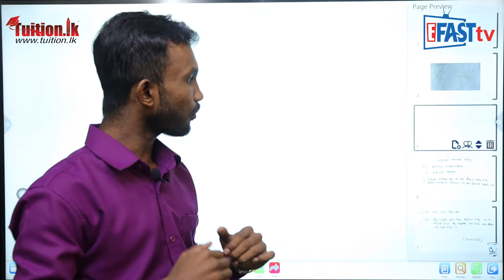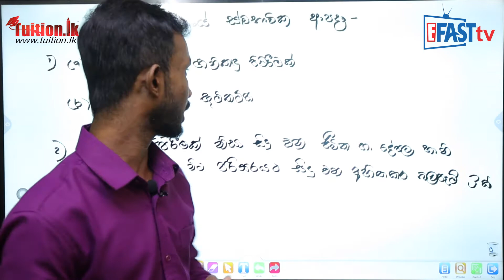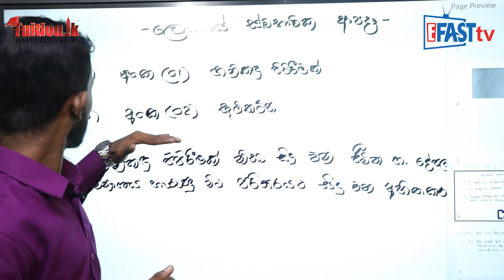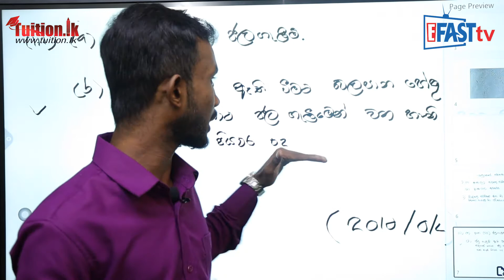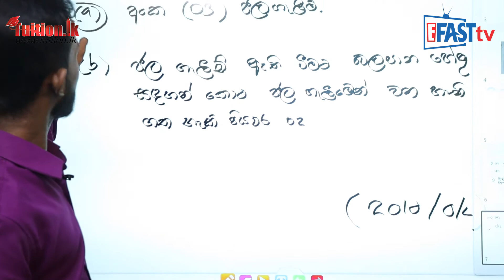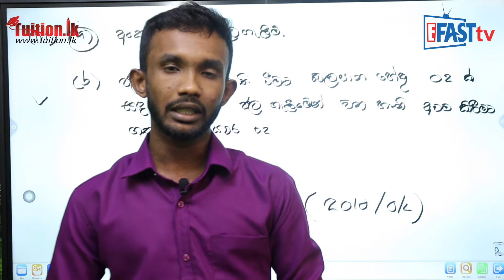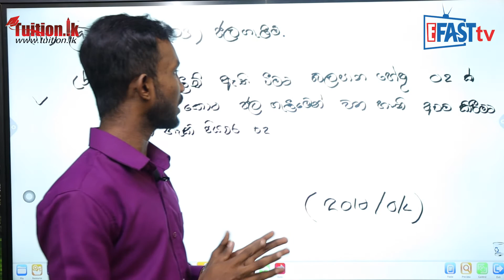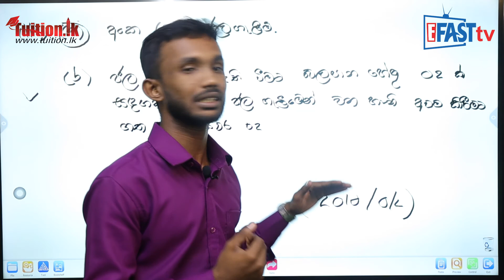භූගෝල විද්‍යාව​ විෂය -​​ ලෝකයේ ස්වභාවික ආපදා | 11 ශ්‍රේණිය - Geography Subject | Grade 11 Epi 07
භූගෝල විද්‍යාව​ විෂය​​ | 11 ශ්‍රේණිය​  - Geography Subject | Grade 11

Episode 07
භූගෝල විද්‍යාව​ විෂය -​​ ලෝකයේ ස්වභාවික ආපදා | 11 ශ්‍රේණිය  -  Geography Subject | Grade 11